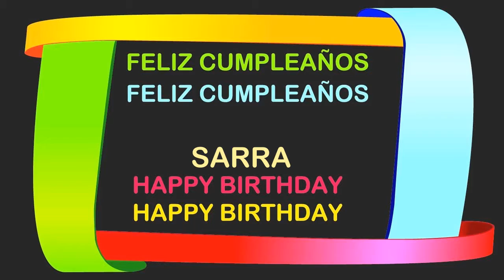Sarra Birthday Postcards & Postales